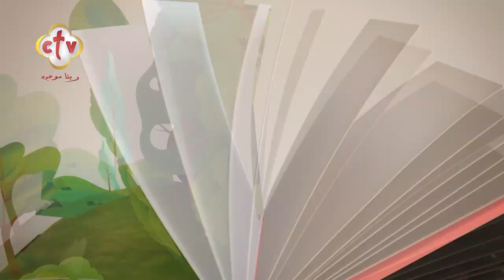ملابس البالة"... موضة جديدة تواجه ارتفاع أسعار المحلات | من يجدها | 1-5-2023"